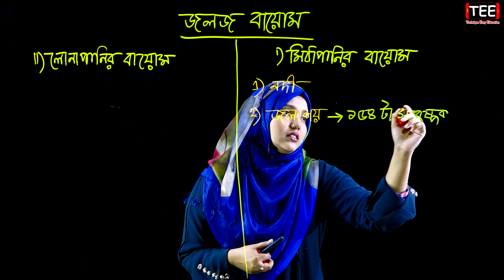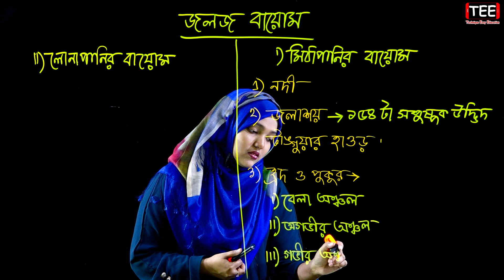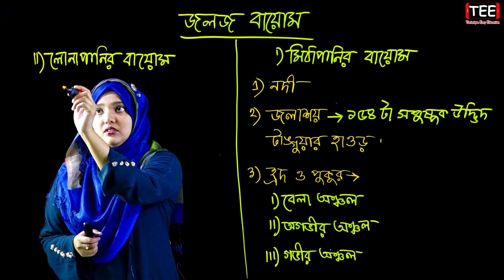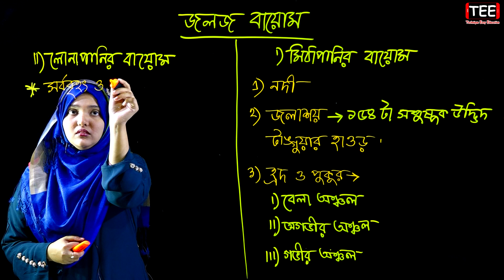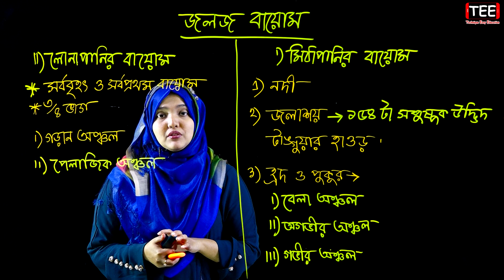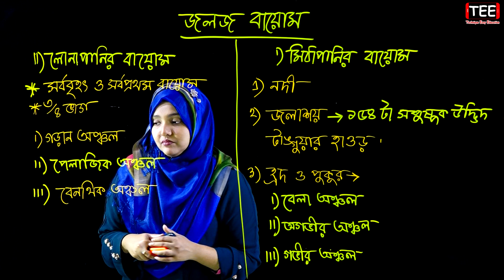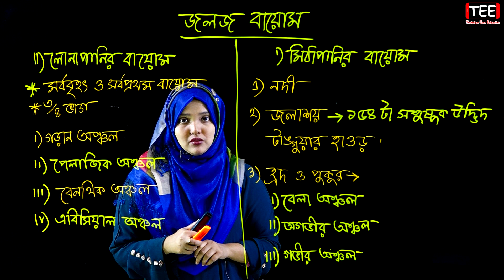জলজ বায়োম || পর্ব-১৩ || জীবের পরিবেশ বিস্তার ও সংরক্ষণ || HSC Biology 1st Paper Chapter 12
জলজ বায়োম